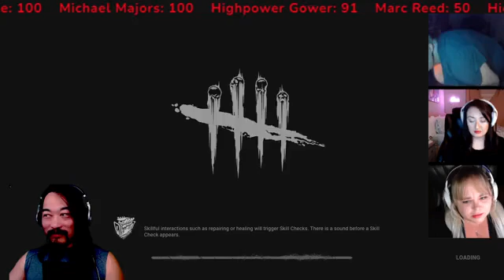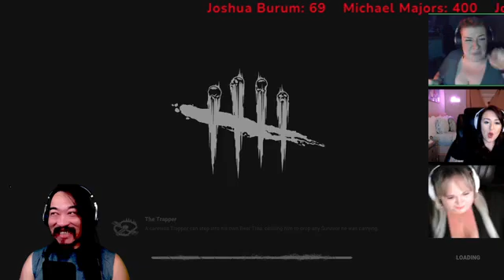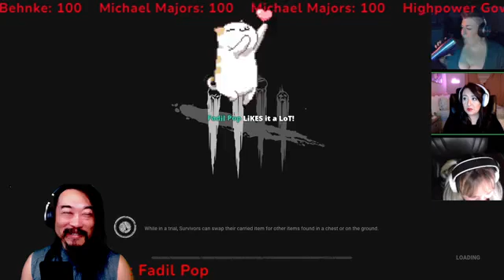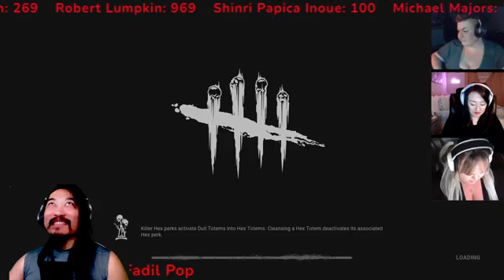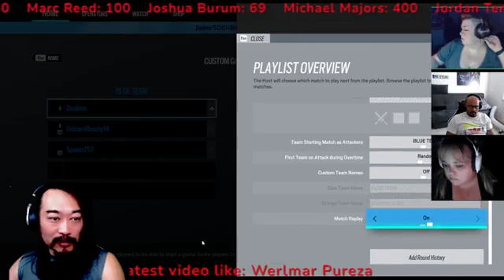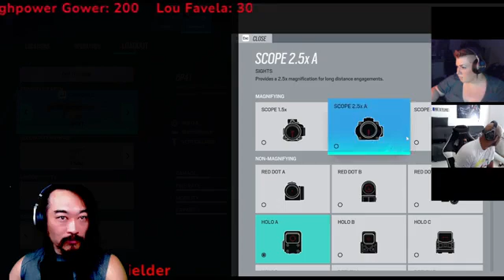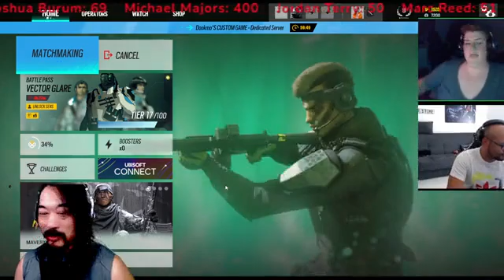R6 Siege & Dead by Deadlight SOLO, SwF, KwYF